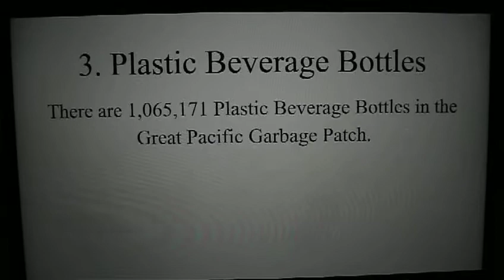Top Three Things in the Great Pacific Garbage Patch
Learn about the top three things in the Great Pacific Garbage Patch